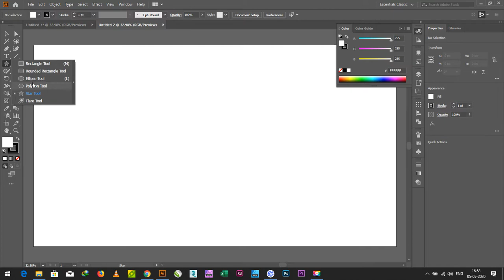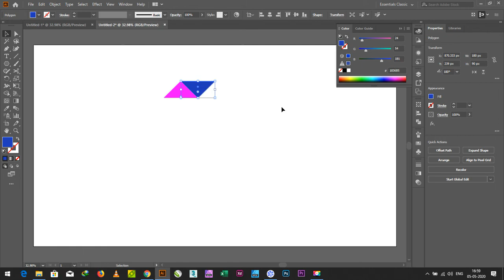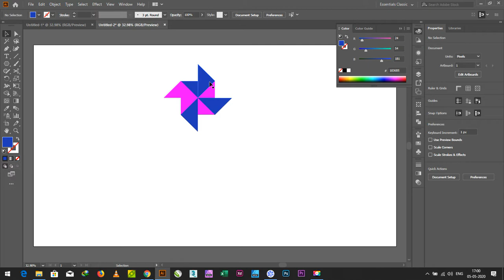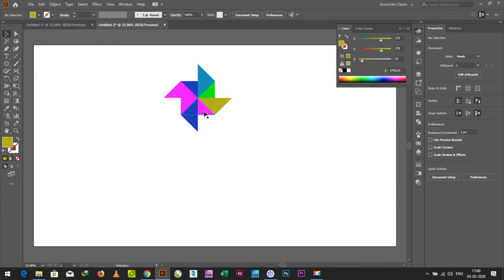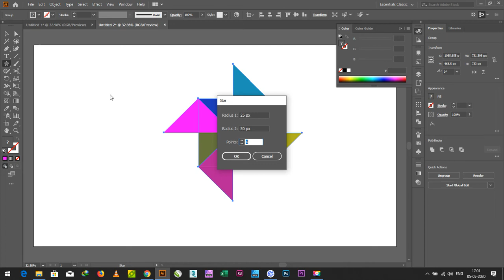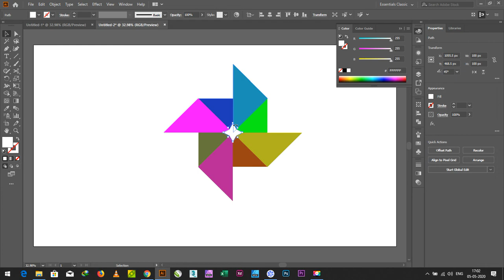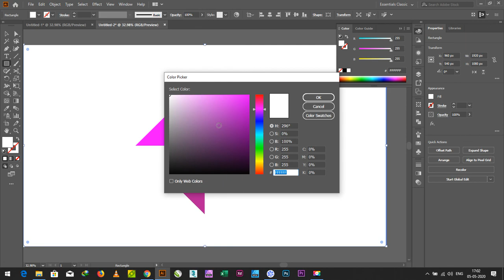logo #50 in adobe illustrator